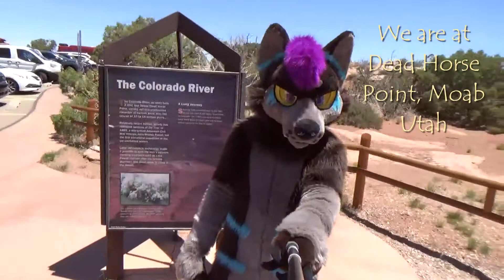Furry at Dead Horse Point Moab Utah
My favorite part in the video is a guy said " I thought I dressed wired" to me.